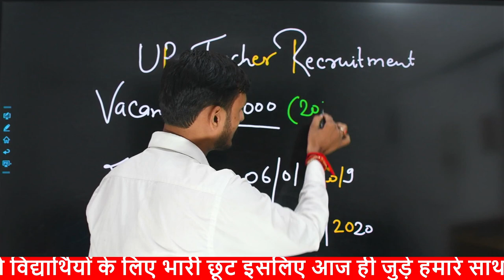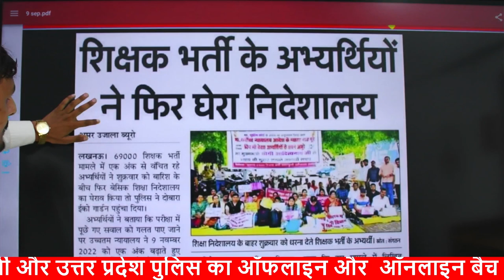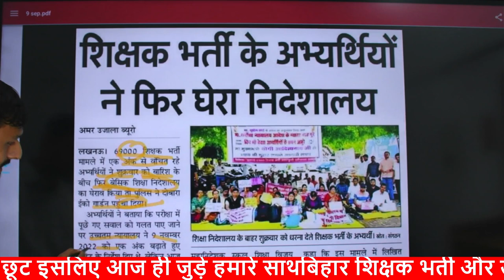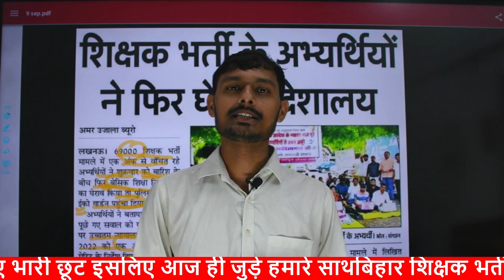69000 teacher vacancy latest update || छात्रों के लिए बड़ी खुशखबरी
69000 teacher vacancy latest update || छात्रों के लिए बड़ी खुशखबरी